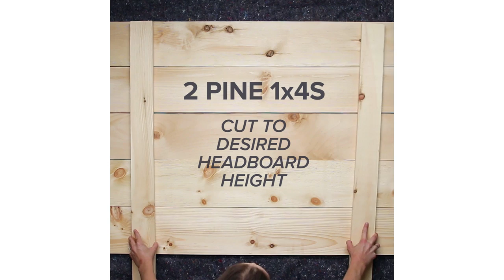$150 DIY Reading Lamp Headboard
SUPPLIES
5 1x8 pine pieces, cut to the width of your bed
2 1x4 pine pieces, cut to desired headboard height
2 1x4 pine pieces, for support
Sandpaper
Cotton rag
Wood stain
Paintbrush
1½-inch wood screws
Power drill (with Phillips screwdriver attachment and small spade bit)
2 round electrical (pancake) plates
2 wall lights
2 power supply cords

INSTRUCTIONS
1. Lay out the 1x8s and arrange so they’re even. This will be the body of your headboard.
2. Place 2 1x4s, cut to the height of your headboard, on either side of the 1x8 pieces. These will be your headboard legs.
3. Place 2 smaller 1x4s along the 1x8 pieces for more support.
4. Sand all sides of all pieces of wood until smooth. Wipe away any dust with a rag.
5. Coat with wood stain using a paint brush, rubbing away any excess with the rag to create a rustic, “reclaimed” wood look. Let dry as the stain label directs.
6. Arrange wood pieces once again. Attach the 1x4 pieces to the 1x8 pieces using wood screws and a powder drill.
7. Attach 2 “pancake” plates to the front of the headboard using the same wood screws. This will anchor your wall light.
8. Change the attachment on the power drill to the spade bit. Drill a hole through the headboard where there’s a hole in the pancake plate. This will be for your cords.
9. Thread to wire end of the power supply cords through the holes. Match the white cord of your wall light to the white cord of the power supply cord. Secure using an electrical cap (usually supplied with the wall light). Match the black cord of the wall light to the black cord of the power supply cord; secure with electrical cap.
10. Screw the wall light to the pancake plate to secure.
11. Plug the plug end of the power supply cords into a surge protector or a wall socket.

MUSIC
Summer Fun